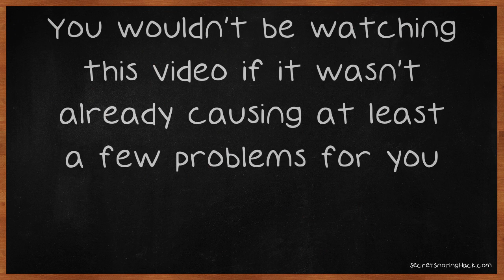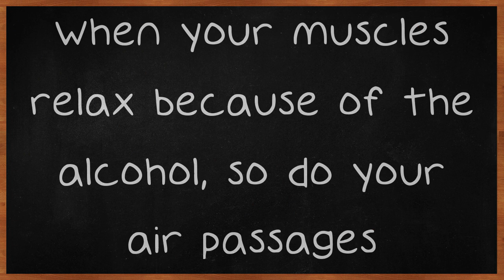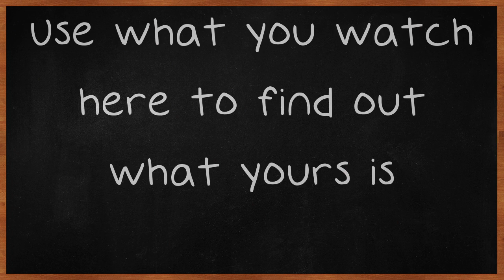Snoring Keeping You And Your Partner Awake?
Snoring Keeping You And Your Partner Awake? Try These Tips. Snoring can be a big disruption on your whole life. You wouldn't be watching this video if it wasn't already causing at least a few problems for you. Make sure that you keep watching to find out ways that you can find the cause of your snoring and do something to stop it.